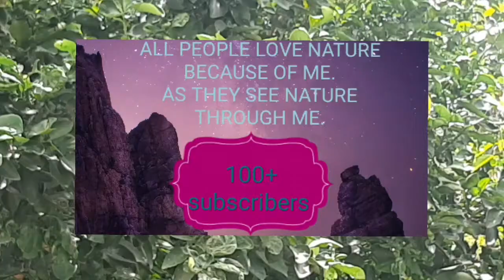ABOUT MOSAMBI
About sathukudi